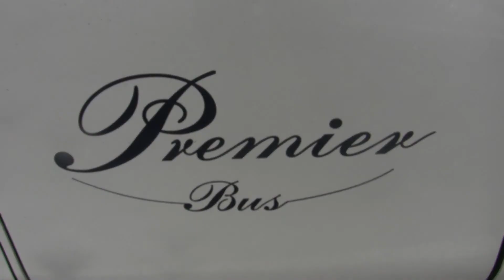Juan Escribano y Primer Bus de Benidorm en el Blogtrip Costa Blanca 2012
Juan Escribano y Primer Bus de Benidorm colaboran en el Blogtrip Costa Blanca 2012. Premier Bus es una compañía con autobuses de alta calidad que sirven a sus clientes en España y toda Europa con muchos años de experiencia. Alta calidad, comodidad, diferenciarse, transportes, excursiones, seguridad son las palabras claves de Premier Bus. Entrevista con Mario Schumacher de